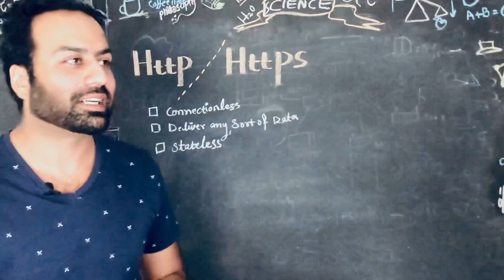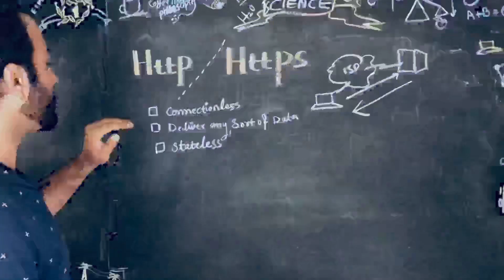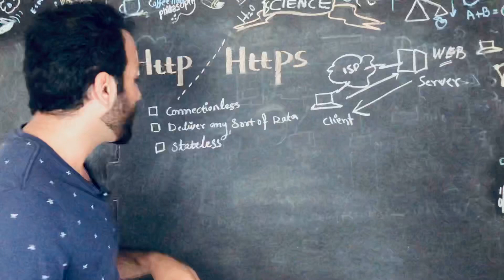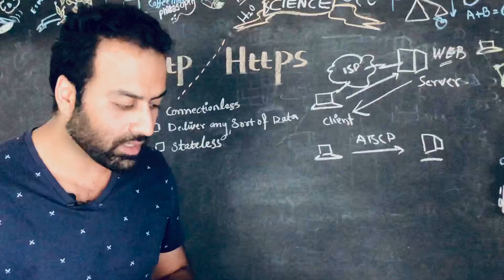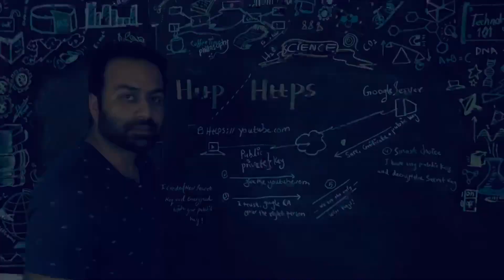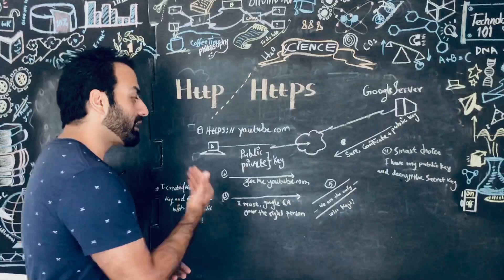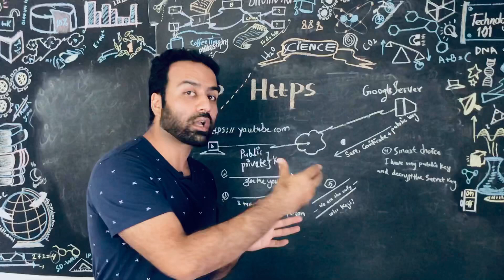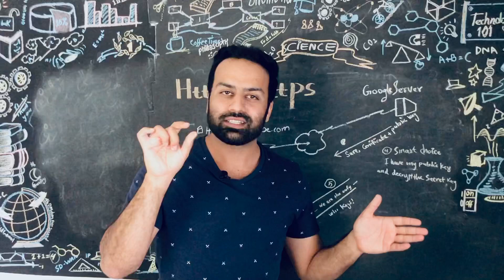What is difference between http and https?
The complete guidance of http and https. What no one tells you! Is it safe to have http?
How http and https work? All questions will be answered by this video!